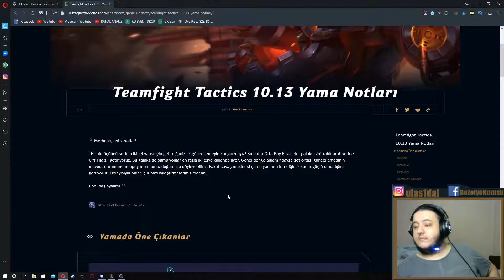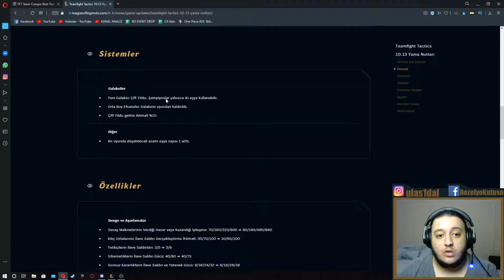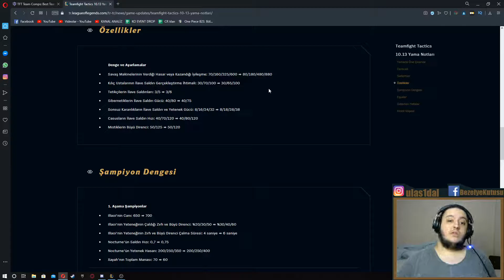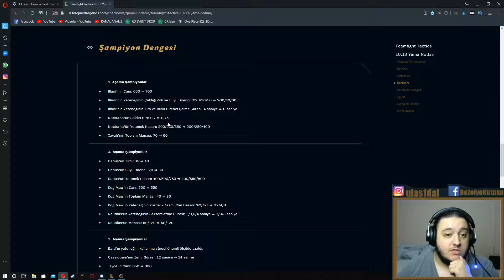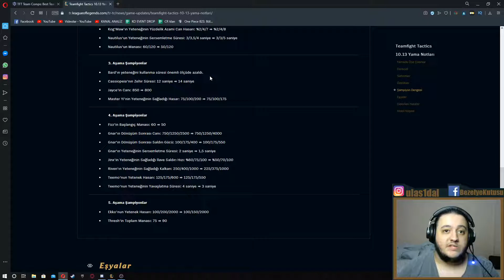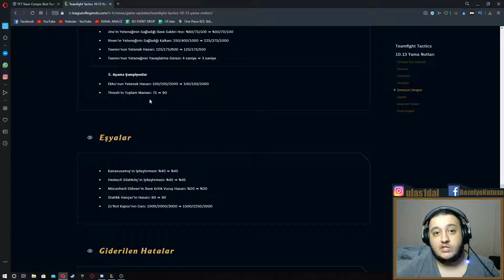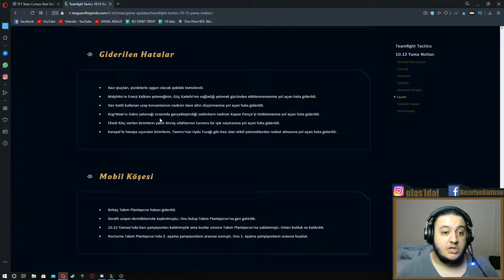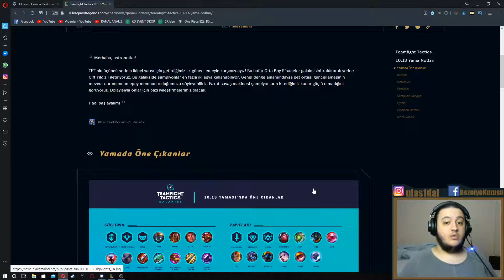LOL TAKTİK SAVAŞLARI (TFT) | 10.13 YAMASI | Güncelleme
LOL TFT'ye gelen 10.13 yamasını inceledik. Savaş makinesi fena OP olmuş. Hadi hayırlısı.